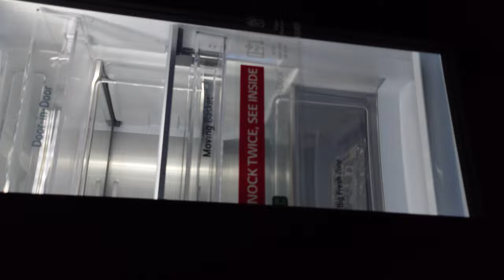GMX945MC9F has arrived! 🥰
Holá

Mein Gerätefuhrpark hat einen Neuzugang!

Mein "Tower of Power" 😗😁